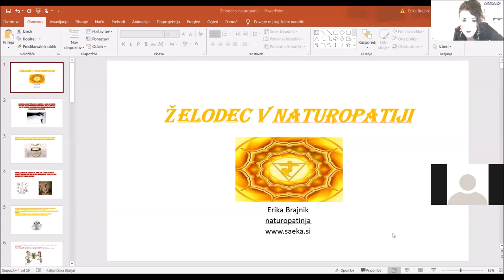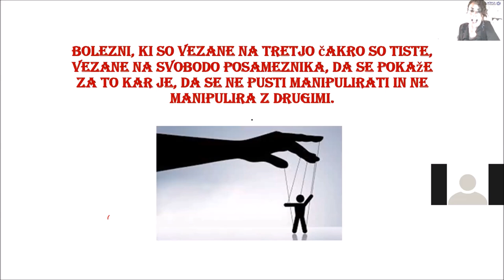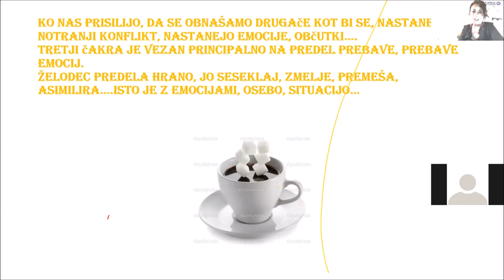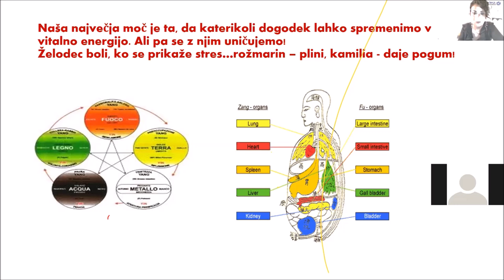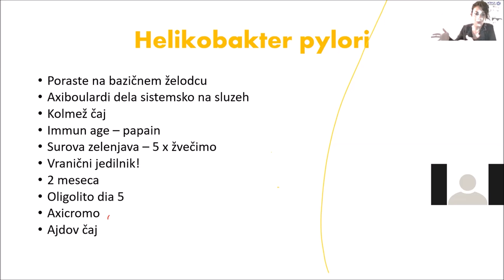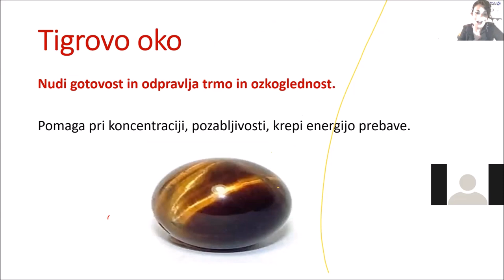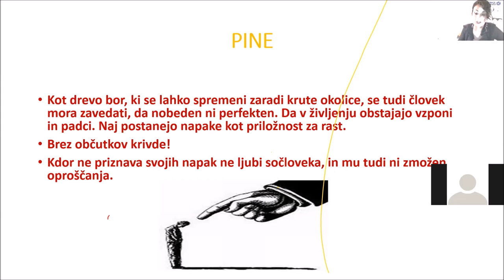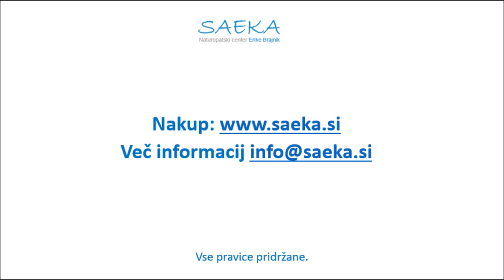Erika Brajnik: Želodčne težave in naturopatska pomoč, posnetek spletnega predavanja, nov. 2020